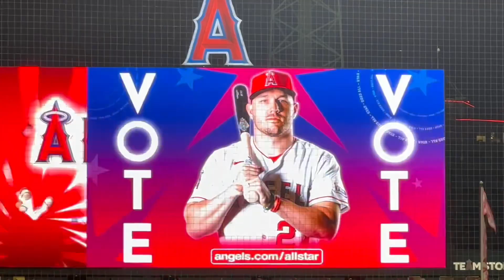Shohei Ohtani MOONSHOT! + WALKOFF Win! | 大谷翔平のホームラン